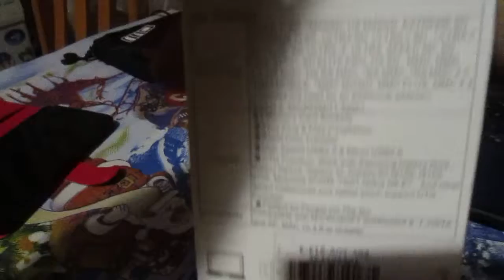SD / TF OTG Card Reader 2 in 1 - BLACK bought at gearbest.com